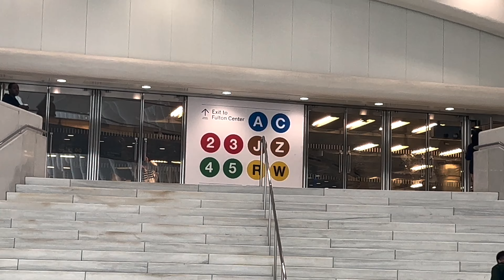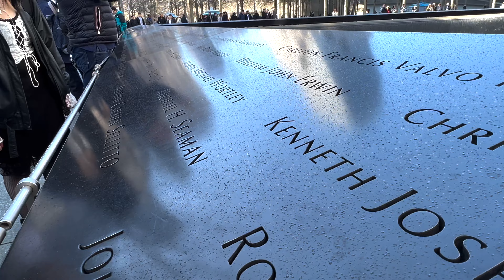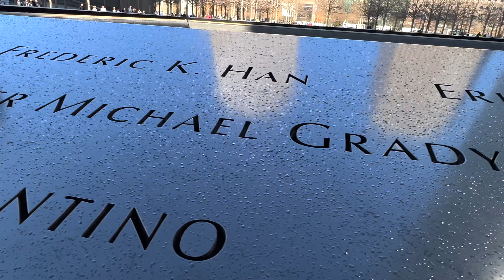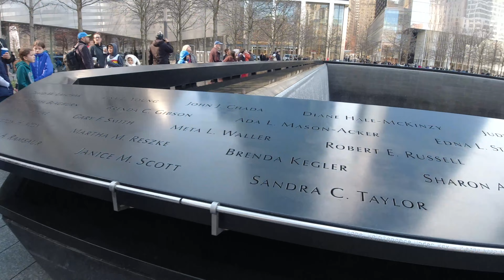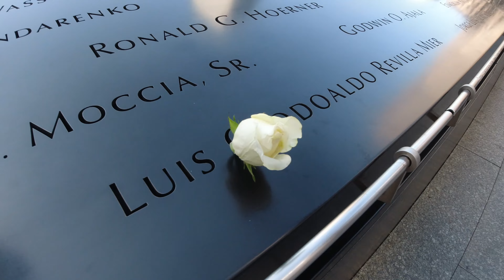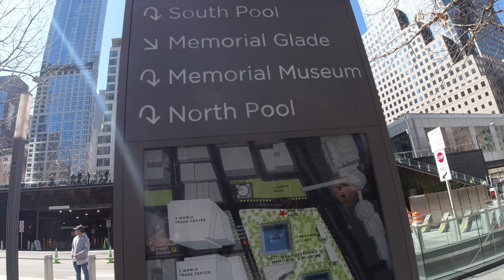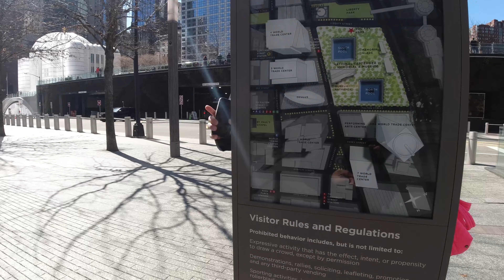11 Eylül, Oculus'un mimarisi ve Dünya Ticaret Merkezi'nin değişimi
Merhaba! New York'ta bulunan 9/11 Anıtsal Bölgesi, Dünya Ticaret Merkezi ve Oculus'un etkileyici hikayesine hoş geldiniz.

Bu bölge, 11 Eylül 2001 tarihinde gerçekleştirilen terör saldırıları sırasında hayatını kaybedenlerin anısına adanmıştır. 9/11 Anıtsal Bölgesi, iki havuzdan oluşan ve her biri Kuzey ve Güney Kuleleri'nin yerine inşa edilmiş anıtlarla doldurulmuş bir alandır. Ayrıca, saldırıda hayatını kaybedenlerin adları, anıtın duvarlarında yazılıdır. Bölge, saygı, hüzün ve anma için ziyaret edilen özel bir mekandır.

Dünya Ticaret Merkezi'nin yerinde, One World Trade Center adı verilen yeni bir gökdelen inşa edildi. Bu gökdelen, 541 metre yüksekliğiyle, New York'un en yüksek binasıdır. One World Trade Center'in tepesine çıkarak, şehrin panoramik manzarasını izleyebilirsiniz.

Oculus, Dünya Ticaret Merkezi'nin yerindeki bir alışveriş merkezidir. Bu yapı, mimarisiyle ilgi çekicidir. Beyaz bir kuş kanadı şekline benzeyen çatısı, mimari dünyasında büyük bir başarı kazandı. Ayrıca, Oculus'un içindeki alışveriş merkezi, dünya markalarının mağazalarıyla dolu.

Bu bölgeyi ziyaret ederek, hem New York tarihinin hem de insanlığın yaşadığı büyük bir trajedinin izlerini takip edebilirsiniz. Bu özel yerlerde yaşanan duygusal deneyim, unutulmaz anılarla dolu bir yolculuk sunacak. Bu baslik ve aciklamaya uygun youtube tagleri yaz